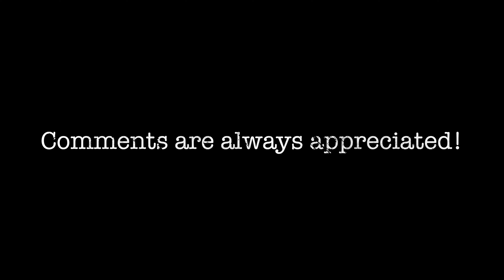WATCHING Cobra Kai Season 3 Episode 5 FOR THE FIRST TIME EVER!